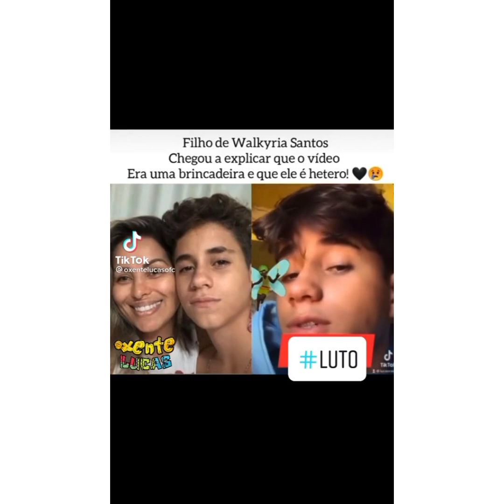WALKYRIA SANTOS PERDE FILHO LUCAS QUE APÓS DIRCURSO DE HOMOFOBIA EM SEU VÍDEO.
Onde vamos parar com tanto ódio...😭😢